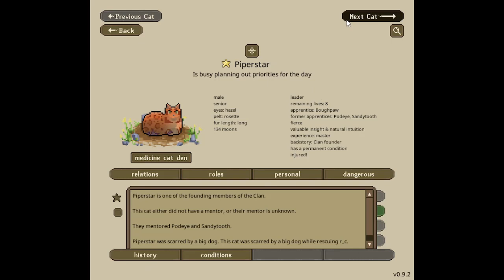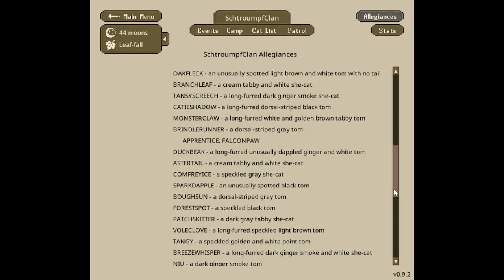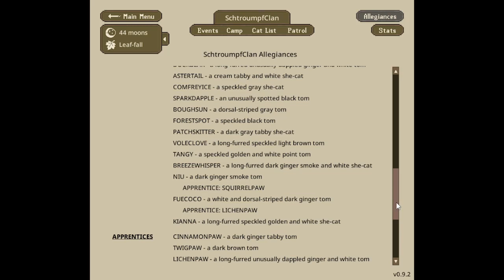Rest In Starclan: Schtroumpfclan #3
WHY DO SO MANY CATS DIE.